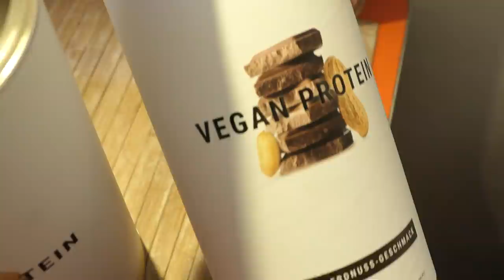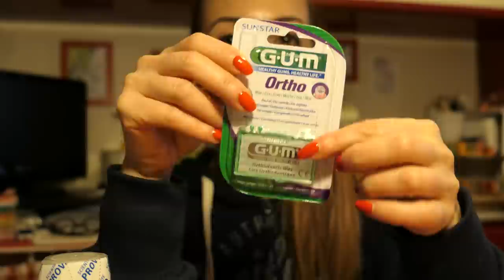VLOG: UN WEEKEND COME JOVANOTTI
🟢VLOG PRIMO WEEKEND IN CUI PARLO COME JOVANOTTI ( CHE ADORO) E TANTE ALTRE COSE AH AH
📷CON COSA GIRO I MIEI VIDEO
🟢SE VUOI ACQUISTARE DAL SITO FOODSPRING CON CUI COLLABORO PUOI AVERE IL 15% DI SCONTO USANDO IL CODICE saidoriYT LINK AL SITO

🟢SE ACQUISTI DAL SITO YESSTYLE PUOI USARE IL MIO CODICE ROBSIL83 PER AVERE UN EXTRA 5% DI SCONTO
🟢GLI INTEGRATORI PER CAPELLI CHE MI HANNO PERMESSO UNA CRESCITA DI 20 CM IN 6 MESI SONO QUESTI :
-VITAMAZE BIOTINA INTEGRATORE BIOTINA (SE QUELLO VITAMAZE AL MOMENTO NON FOSSE DISPONIBILE VI SEGNALO ANCHE QUESTO
-VITAMAZE MSM
🟢MI CHIEDETE SPESSO DI CHI SONO GLI ORECCHINI CHE PORTO: QUELLI PIU GRANDI NEL PRIMO BUCO SONO UN GIOIELLO DI FAMIGLIA IN ORO BIANCO E DIAMANTI, MENTRE GLI ALTRI DUE SONO DI HAPPINESS BOUTIQUE
VI LASCIO LINK ANCHE AI SINGOLI MODELLI